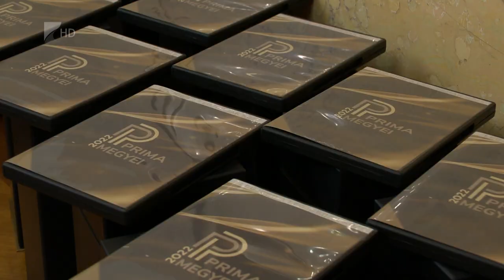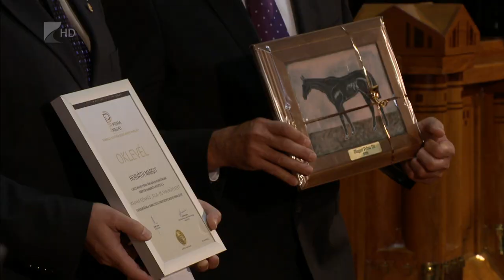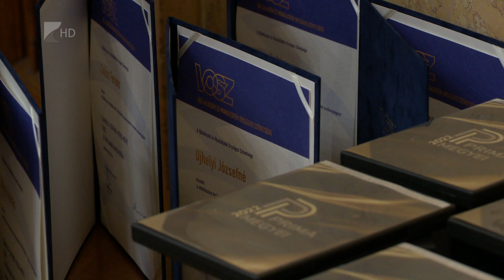Megyei Prima-díjak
Három újabb arra érdemes megyei kiválósággal bővült a Prima Díjasok köre. Az idén már tizenhatodik alkalommal rendezett gálát, a hagyományok szerint a Megyeháza dísztermében tartották, ahol a három fő díjazott mellett két különdíjat és egyéb elismeréseket is kiosztott a Vállalkozók és Munkáltatók Országos Szövetségének megyei szervezete.

Horváth Margit színművész, Boronkai Ferencné botanikus és a Szatmár Néptáncegyüttes kapta idén a megyei Prima-díjat. Különdíjban Marik Sándor újságíró és Pokrovenszki József atléta edző részesült.